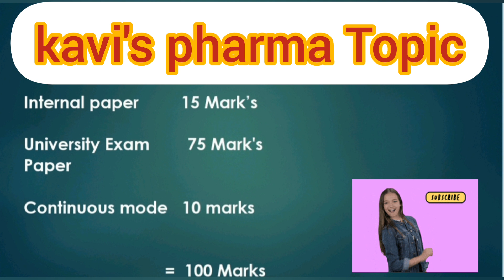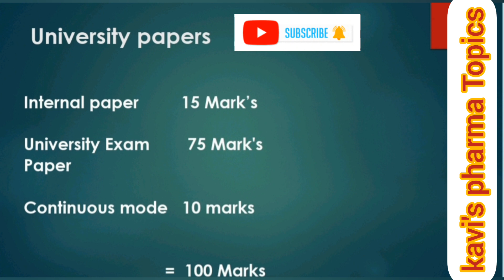B.pharmacy Pass marks|Dr M.G.R university PCI syllabus